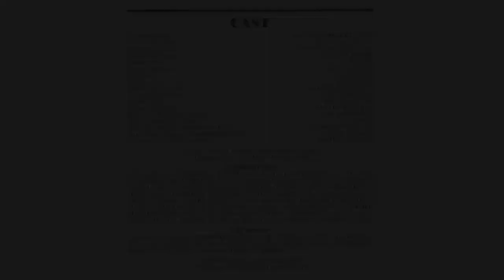Heathers the musical (Off-Broadway) New York (full show - slime tutorial)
I save lots of old theatre clips (which is a lot of work!) if you want to support me you can do so below :)

You can leave a thank you tip below (if you can) if you enjoyed it!

If you want to be a youtuber! Or have an interest in video editing, sign up for Zeemo below: